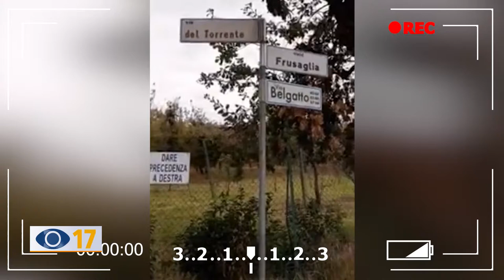Trave Fano: rifiuti abbandonati e degrado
Zona sportiva della Trave a Fano: un residente denuncia una discarica a cielo aperto, oltre ai tanti problemi del quartiere: dalle strade piene di buche ai cartelli fai da te.